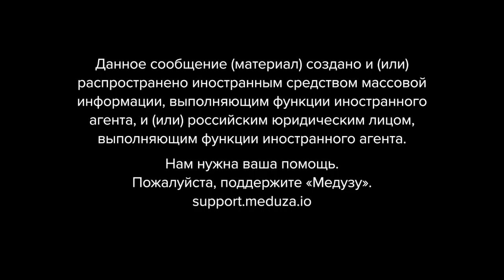Как узнать, что на самом деле думают в Кремле? Премьера второго сезона подкаста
Во втором сезоне «Дедлайна» мы будем рассказывать, как российские медиа выживают теперь, почему война меняет (а иногда и полностью ломает) стандарты журналистики и какой путь проходит «ДАННОЕ СООБЩЕНИЕ…» перед тем, как появиться на вашем экране. И, главное, почему эти перемены в индустрии в конечном счете сильно влияют на читателей.

Первый выпуск нового сезона — о работе политических журналистов в условиях войны. «Источники, близкие к Кремлю» — на сколько рукопожатий эти люди удалены от Путина? Зачем они до сих пор общаются с независимыми медиа и почему не сообщили о подготовке к войне? Рассказывают репортеры, которые много лет пишут о российской политике, — спецкор «Медузы» Андрей Перцев и автор рассылки Faridaily Фарида Рустамова.

А еще в этом эпизоде мы фантазируем: что будет, если источник заявит о подготовке переворота в России — написать сразу или сообщить по факту?